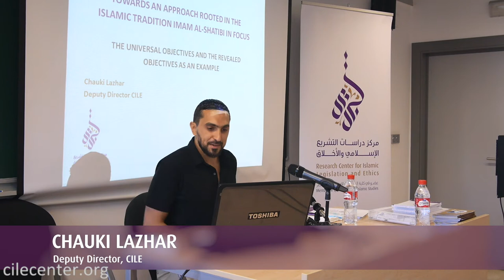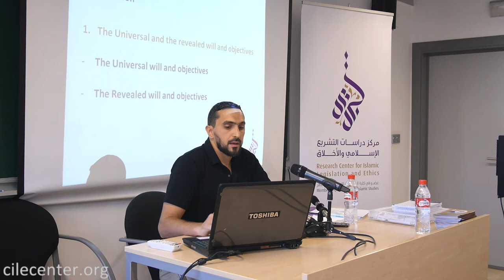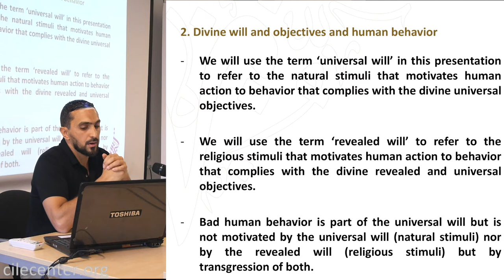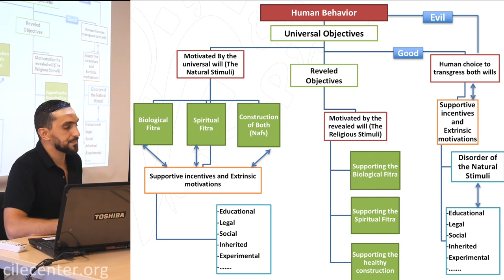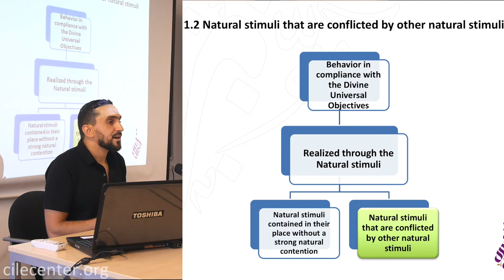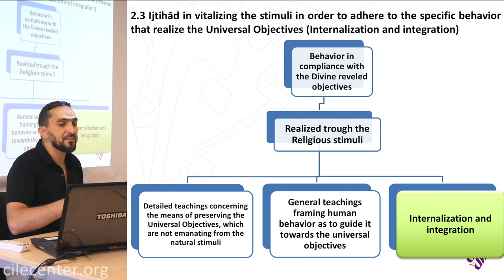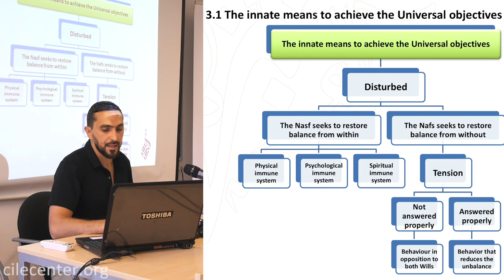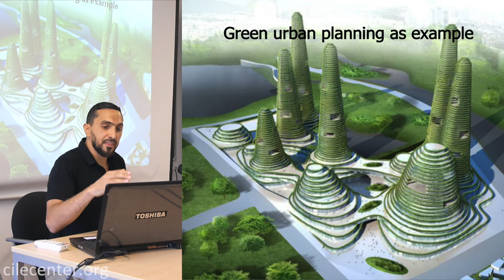D2S1 Chauki Lazhar “Universal objectives and revealed objectives & the categories of human behavior”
► Day 1: The Interplay of Ethics and Maqasid: Introduction an Critical Assessment

- Session 1: Sheikh Chauki Lazhar "Introduction to the Discipline of Maqasid with Special Reference to Ethics"

► Day 2: Maqasid as Methodology for Islamic Ethical Though

- Session 2: Dr Muetaz Al Khatib "The Role of Maqasid in Developing an Islamic Ethical Theory"

► Day 3: Maqasid as a Paradigm for Ethical Considerations of Ecology

- Session 1: Dr Mohammed Ghaly "The Intersection of Maqasid and Bioethics in its Broad an Narrow Scope"

► Day 4: Maqasid as an Ethical Frame for Gender Studies

► Day 5: Maqasid, Ethics and Human Rights